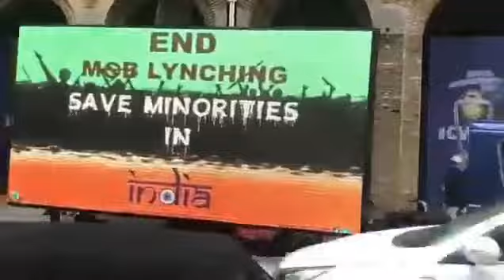'End Mob Lynching' billboard outside Lord's before CWC19 Final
'End MobLynching' billboard outside Lord's before Cricket World Cup 2019 Final. CWC19 Cricket